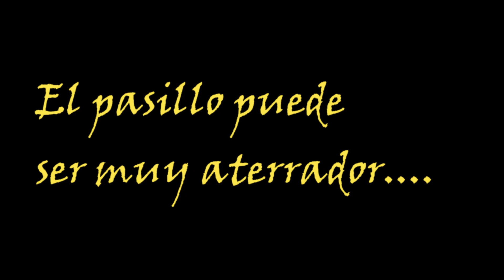¿Que habrá detrás de la puerta? | Joaking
Por eso muchachos compren juegos.